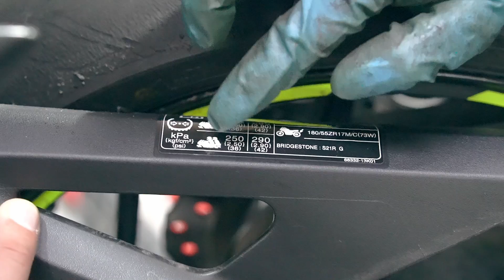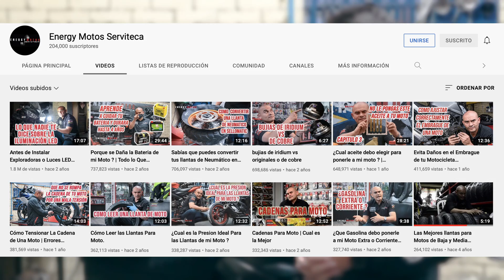😮 CONOCE la forma CORRECTA ✅ de DESPINCHAR 🛞| Cam Daza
Hoy desde @energymotos estaré despinchando la llanta trasera de Dory! Mi moto ya tenía un taco para desvarar, pero no es una solución definitiva.

Adquiere una Prenda Oficial y apoya mi canal!! Escribe a
Conviértete en miembro de este canal para disfrutar de interesantes ventajas: